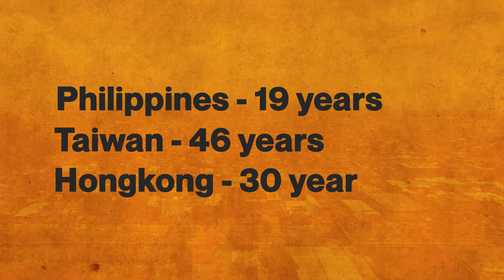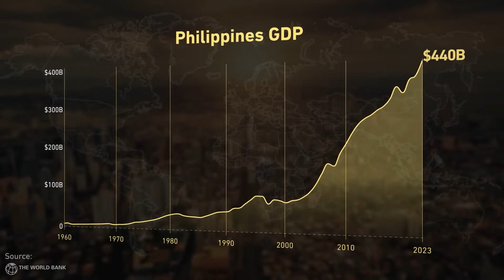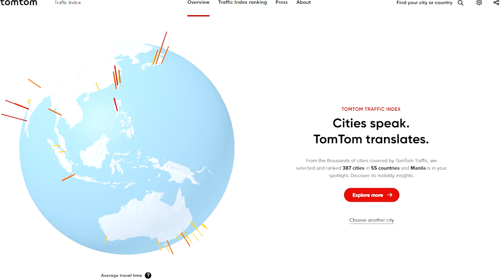Problems & Upside with the Philippines Real Estate Market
I discuss the problems and challenges with Investing in the Philippines real estate market that you should know about. I also talk about the upside and potential as well.